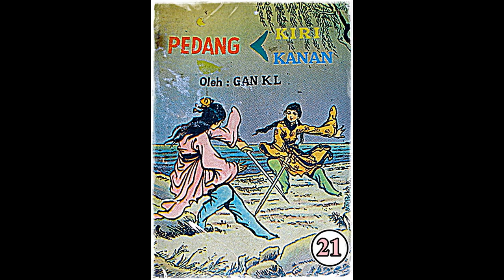Seri Cerita Silat Pedang Kiri Pedang Kanan Jilid 21